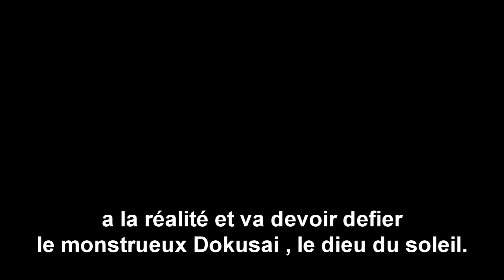Minecraft - Enjoy dans l'Aether | Episode 13 : A la recherche de Gravitite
La preparation au combat contre la reine Valkyrie commence ...

J'ai aussi un chaine Twitch , si vous voulez voir mes lives , c'est içi :

Et j'ai aussi un compte Instagram , histoire de poster quelques photos bien sympas :D Allez faire un tour si le coeur vous en dis :3 :